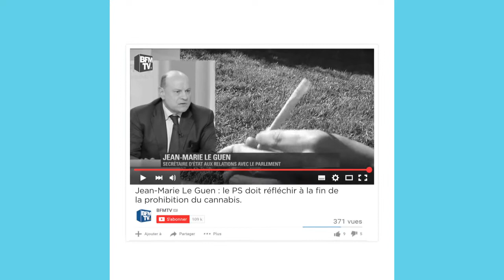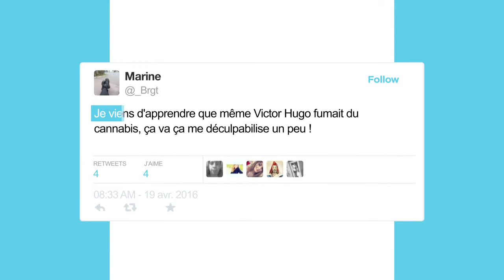StoryFlash : CANNABIS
Débat intégral : Pour ou contre la dépénalisation du Cannabis ? Samedi 14 mai dès 18H40 sur FranceO ! (Canal 19 de la TNT)